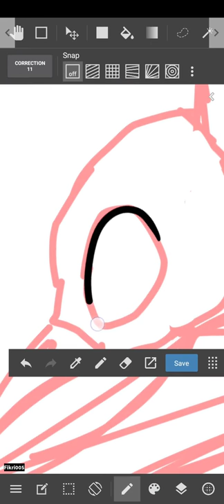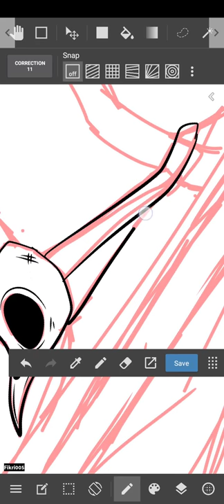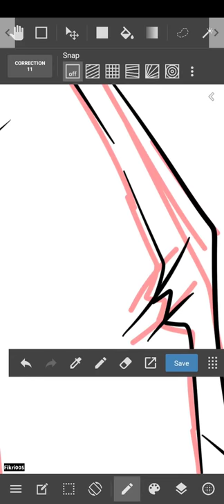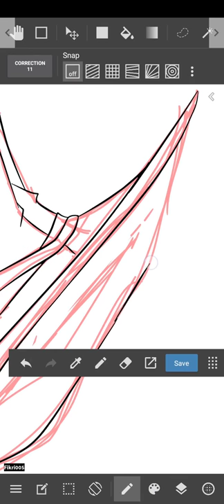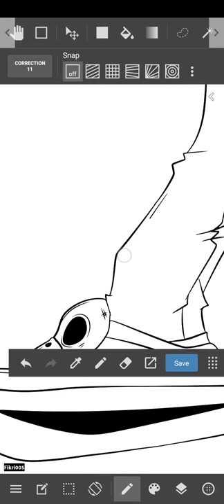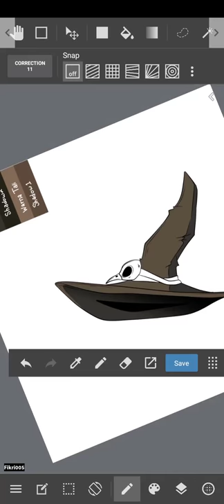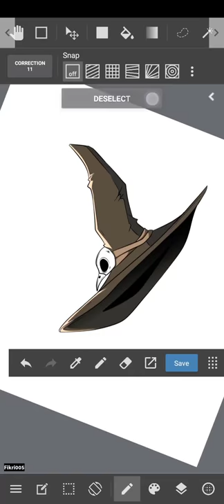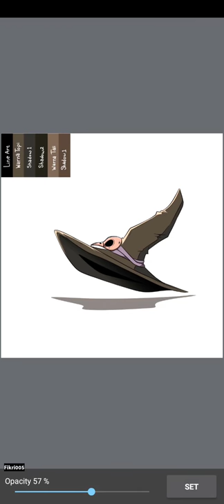Menggambar Topi Penyihir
MUSIC